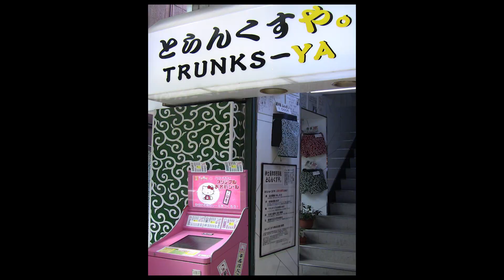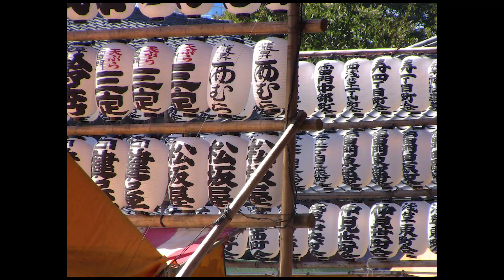Asakusa - some religious stuff and eating Takoyaki, Tokyo Part 6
Well... I think i woke up late and went for a walk around Asakusa.

That whole area seems like it always has little festivals going on... not sure what is going on. Maybe a religious thing? Should I have been taking video of this?

Whatever. I got some Takoyaki. Very good. I think I would eat more stuff if I wasn't so intimidated by everything. I would have tried more if I wasn't so intimidated... or bought more stuff.

I have no idea what I am looking at. I am not sure if I got an alcoholic drink from the convenience store. I think I was constantly drinking... which is fine... because I think it enhances things when you have no responsibilities...

I like to feel the slow flow of time in areas where I don't have to work. I can just goof off and really take in everything at my leisure instead of the limited time we all have and even less so as travelers.